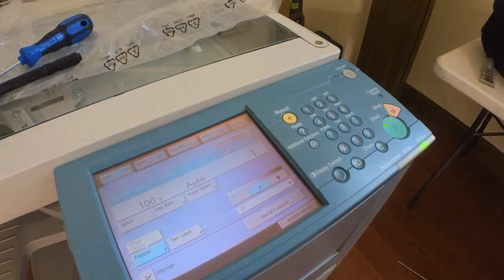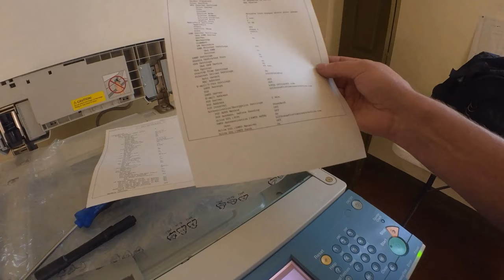Canon IR 3570 Fixing Film Sleeve Removal and Replacement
This is the first time I have replaced only the sleeve in one of these fixing assemblies as opposed to replacing the whole fixing film assembly. As you will see, it's not too bad at all. I used Super Lube grease on the core only because I didn't notice the small bag of lubricant that came with the sleeve. This isn't the first time using the Super Lube with a fixing film, so it should be ok.
There aren't too many of these machines out there anymore, at least where I am. I wasn't sure I would get the chance to do one of these again and thought it would be cool to film it. This is one of many that I've done, but it's been more than a few years prior to making this video.